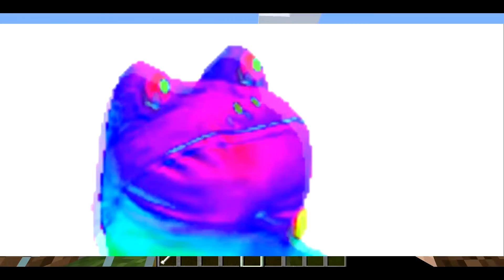Happy National Bring Your dog to work day! | Skit | #2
Happy national bring your dog to work day! This is a fun little skit i made for this day!